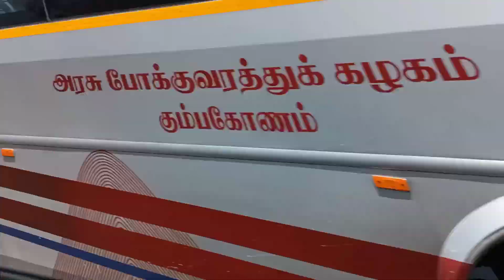Family outing vlog in Tamil/Day in my life in Tamil/vlog in Tamil/Family trip vlog in tamil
Hello friends,
        intha video la na unga Kuda ennoda day in my life tan share panni iruken... family outing vlog share panni iruken...if you interested like this diml vlog like and share this outing vlog or diml vlog to your friends and family, and subscribe my haji's Creation YouTube channel...